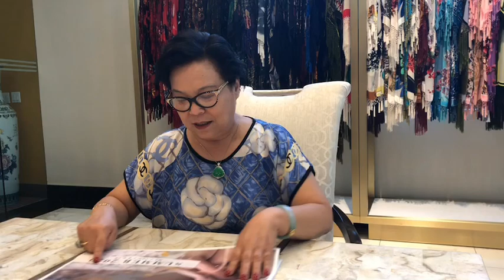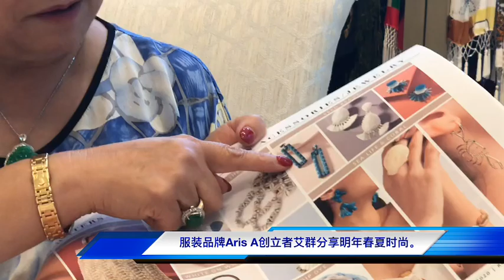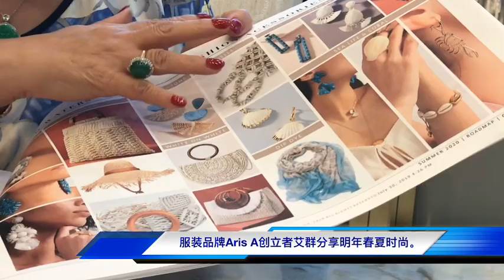消费时尚：专家观点